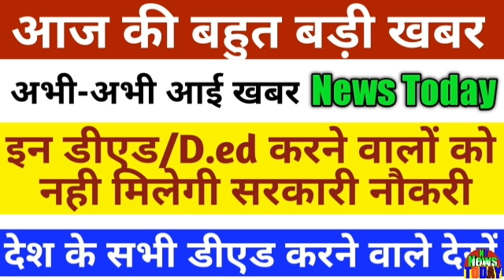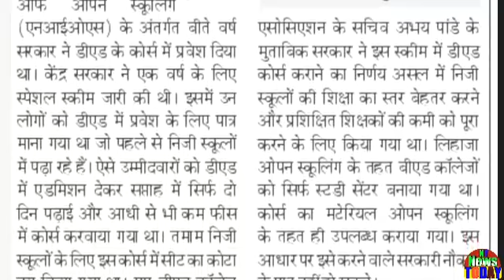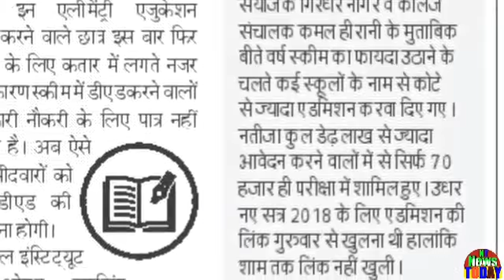Today Big Breaking News!इन डीएड करने वालों को सरकारी नौकरी का लाभ नही मिलेगी!सभी डीएड करने वाले देखे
Those D.D. will not get any government job benefits!Today Big Breaking News!इन डीएड करने वालों को सरकारी नौकरी का लाभ नही मिलेगी!सभी डीएड करने वाले देखे